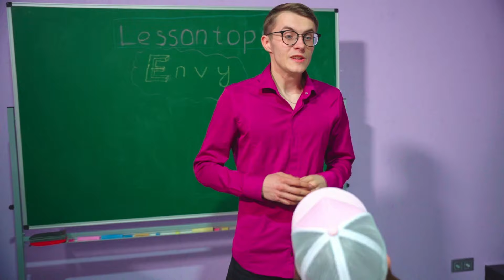BAD JOKE WITH THE CHEERLEADERS MASCO! GIRLS CHEERLEADERS HAVE REVENGE!